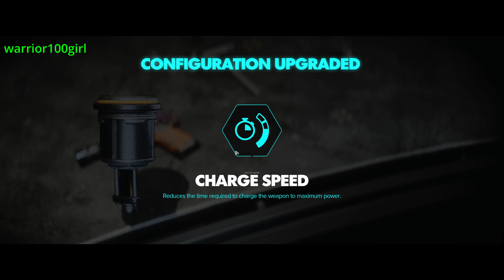Star Wars Outlaws | #17 | Old Friends | Walkthrough | 4K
Star Wars: Outlaws
Developer: Ubisoft
Publisher: Ubisoft

My Rig Setup:
Mobo: Gigabyte Z490 AORUS Pro AX
CPU: Intel i7 10700K @5.0GHz
CPU-Cooler: Corsair Hydro Series H115i RGB PLATINUM
GPU: MSI RTX 3080 Ti Gaming X Trio
RAM: Corsair Vengeance RGB Pro DDR4-3200 4x8GB
Power: Corsair HX1000
Soundcard: Creative Soundblaster Z Retail
Monitor1: LG 34GN850-B, 3440x1440p , 144Hz, G-Synch
Monitor2: Asus TUF Gaming VG289Q, 4K , 60Hz, Adaptive Synch
Mouse: Corsair M65 RGB Elite
Keyboard: Mountain Everest Max
Headset: Steelseries Arctis 3
Case: Corsair Crystal 570x
OS: Windows 10 x64
SSD1: Samsung SSD 860 EVO 500GB
SSD2: Sasmsung SSD 860 QVO 1000GB
SSD3: Samsung m.2 SSD 970 EVO 1000GB
HDD: WD Green 2TB

Used Tools:
MSI Afterburner
Riva Tumer
OBS - Open Broadcaster Software
DaVinci Resolve
NVIDIA Shadowplay